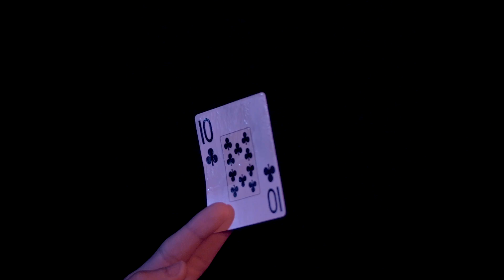Spot oficial la FIMAG 2017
Aquest és l'spot oficial de la FIMAG 2017, el primer seleccionat d'entre les 8 propostes presentades pels estudiants de primer de grau de l'ERAM de la Universitat de Girona.

Realització del vídeo: Marina Vargas, Alexandra Rius, Anna Albert, Jordi Bosch, Marta Marquès i Alícia Bullich

Quan vam iniciar la preparació per l’edició 2017 de la FIMAG, va sorgir la oportunitat de col·laborar amb l’Escola d’Audioviual ERAM, dins d’una assignatura dirigida per Pere Puigvert enfocada als estudiants de primer de grau.

El dijous 25 de maig, després de mesos de feina per part dels estudiants, va arribar el dia de seleccionar la proposta guanyadora. Els encarregats de decidir l’spot guanyador han estat els directors de la FIMAG i el responsable d’audiovisuals d’ENNA, l’agencia de comunicació qui gestiona la fira.

Finalment, i veient el nivell tan alt dels espots presentats es va decidir escollir 3 de les 8 propostes presentades, i no només una com estava previst.

Els escollits s’utilitzaran per la difusió de la fira, per altra banda la FIMAG, ha volgut premiar a tots els participants amb una entrada per l’espectacle principal “Déluge” a la sessió del diumenge a la nit.